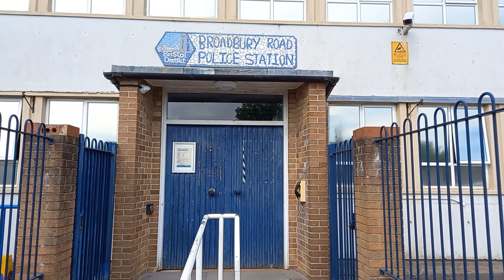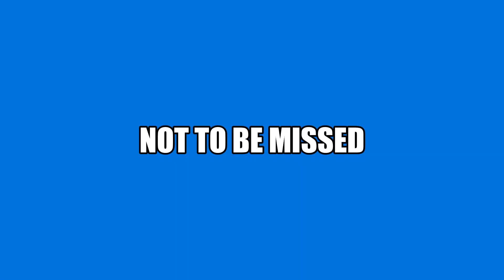DC Steph story | Out soon DC Steph v Avon & Somerset Police ( Employment Tribunal) My point of view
Out soon the story of DC Steph v Avon & Somerset Police ( Employment Tribunal) from my point of view